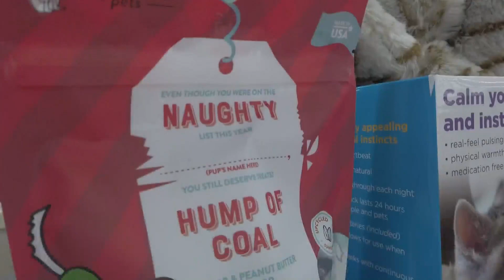Holiday Shop for Your Pets this Holiday Season at Pet Supplies Plus